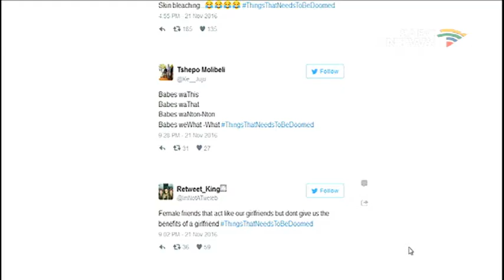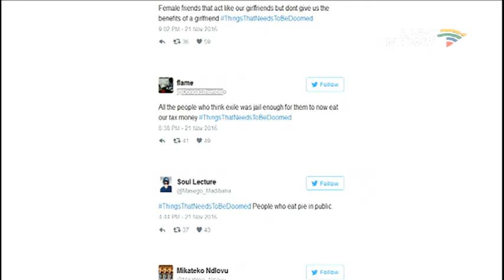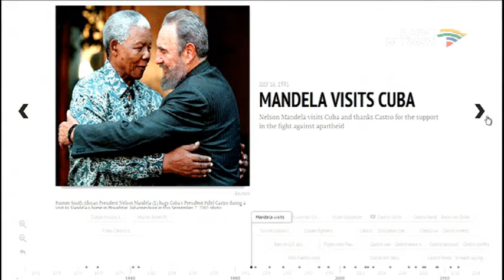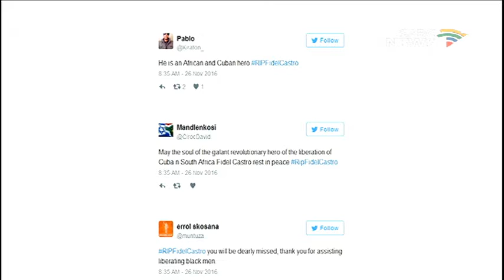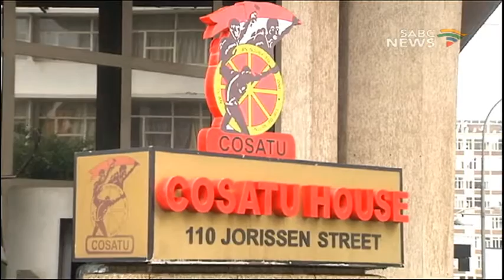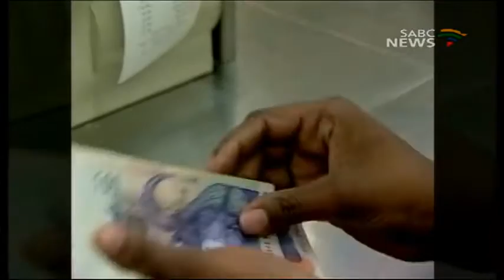Media Monitor, 27 November 2016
Good morning and thank you for tuning into Media Monitor, where we give you 60 minutes of analysis on stories that have kept us talking this week. I am Alicia Jali.

Coming up on the show:

.What does the recent conflicting remarks from the ANC about Cosatu's support for deputy president Cyril Ramaphosa as the ANC next president mean?

.We interrogate the Reserve Bank's unchanged repo rate which sits at 7%.

. What are the possible implications of IPID's probe into acting national police commissioner Kgomotso Phahlane?

.And lastly we look at the controversial Limpopo "Doom Prophet" Lethebo Rabalago of Mount Zion General Assembly, who was pictured spraying Doom on members of his congregation.